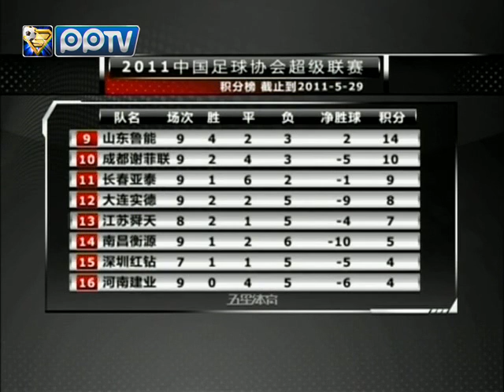中超 2011第9轮精华201105304